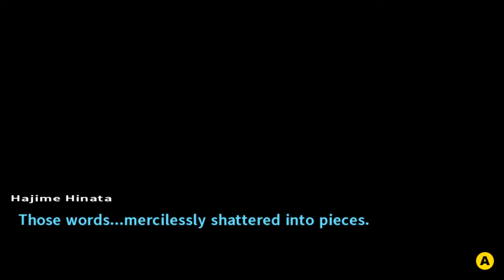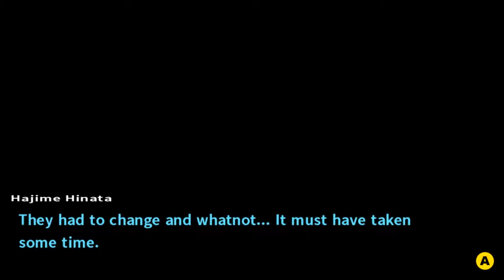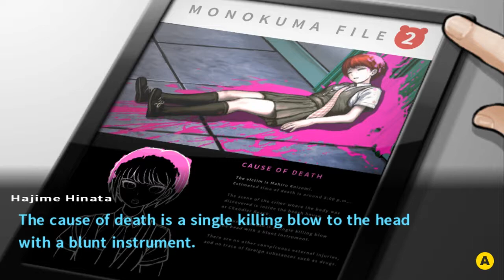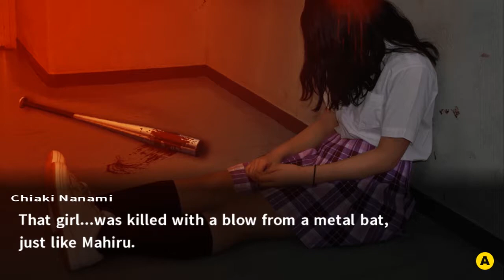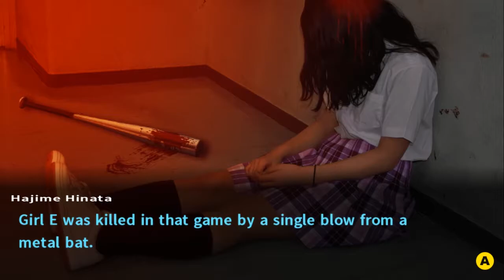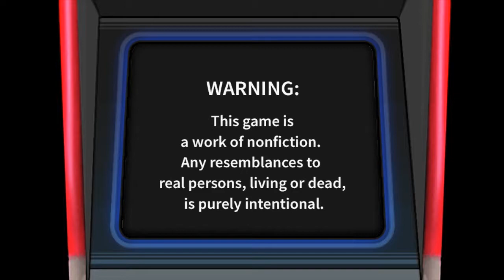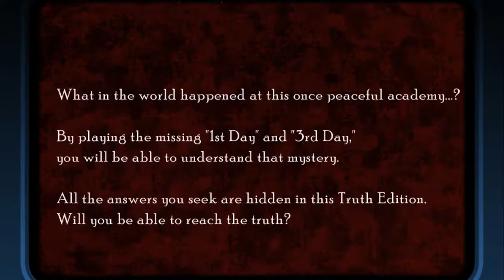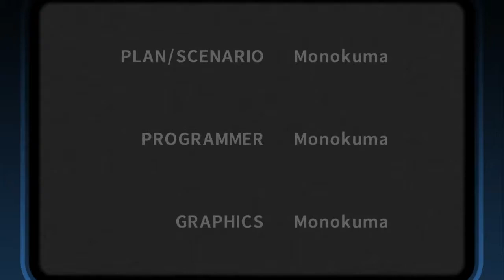Tragedy Strikes Again | Danganronpa 2: Goodbye Despair